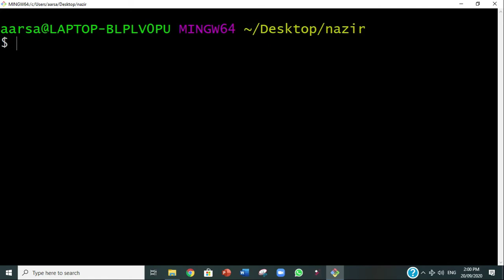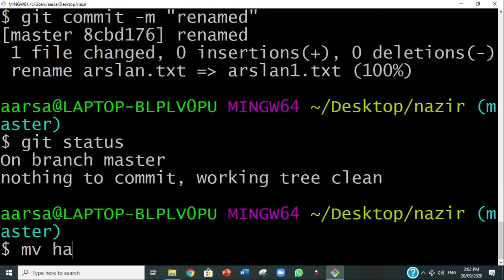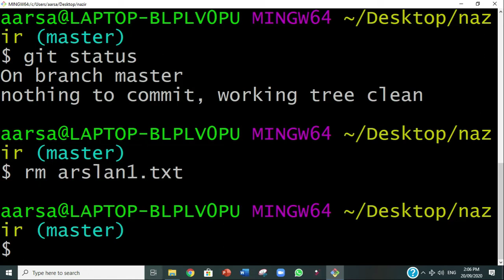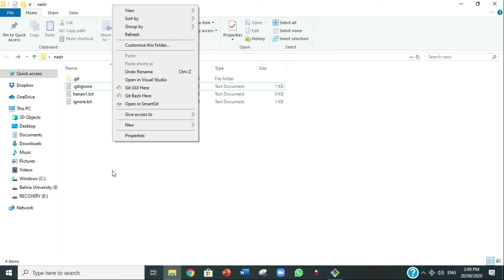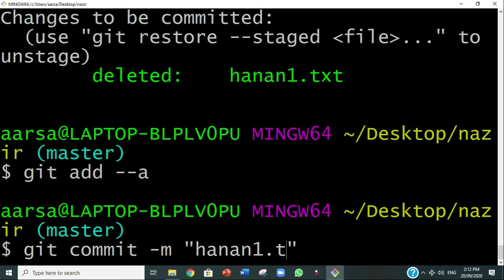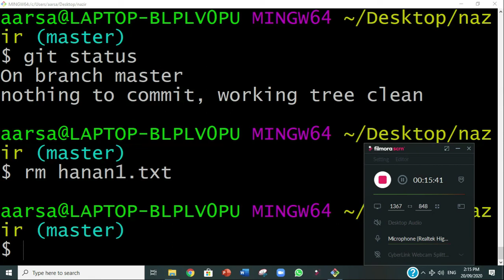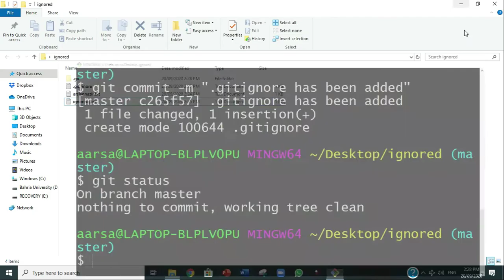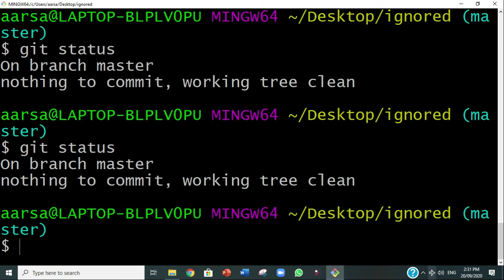Moving/Renaming, Deleting files and concept of gitignore in Git.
I tried to practically show the concepts of moving, renaming and deleting files in git. The doubts regarding the gitignore has also been resolved.